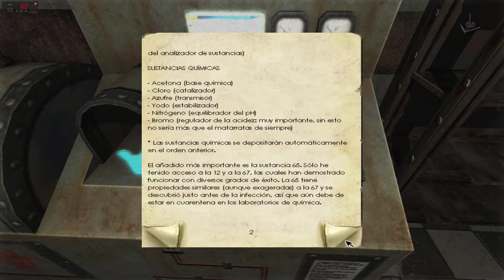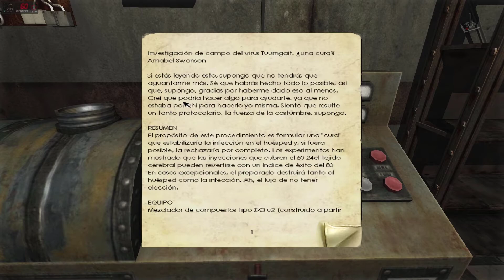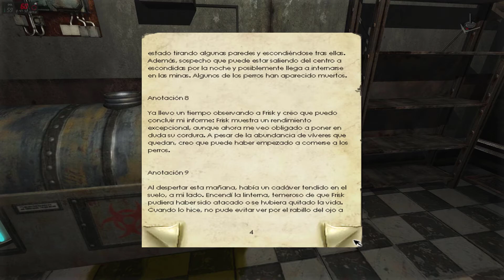Penumbra Black Plage | Jugando en Español | Parte 17 | JP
"La composición completa"

2009 - Frictional Games /  Aventura, survival horror

Atrapado en un tétrico edificio subterráneo, el intrépido explorador Philip quiere descubrir la verdad sobre la desaparición de su padre.
Rodeado de enemigos y aterrorizado, Philip tiene que juntar los indicios y resolver irritantes rompecabezas mientras lucha con el terror que le saca de quicio.
¿Podrá Philip dominar su miedo y solventar, finalmente, el misterio que le ha obsesionado durante una vida? Sólo tú podrás decidirlo...

Disfrutar de este gran juego en completo español, en vuestro canal Juegos Perdidos en directo

Un saludo

Corthès

Requisitos:
SO: Windows 2000 / XP
Procesador: 1 GHz
Memoria: 256 MB
Gráficos: Radeon 8500 / GeForce 3 (incompatible con GeForce 4 MX)

Cómo lo hago funcionar:
El juego funciona sin problemas en Windows 10